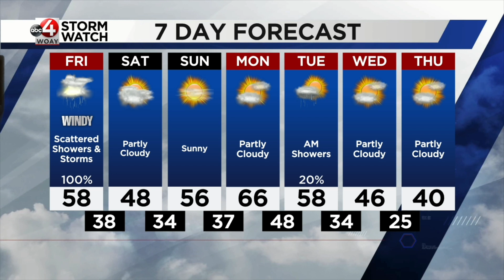March 2, 2023 Evening Weather: Damaging Winds Possible Tomorrow as Storms Move Through